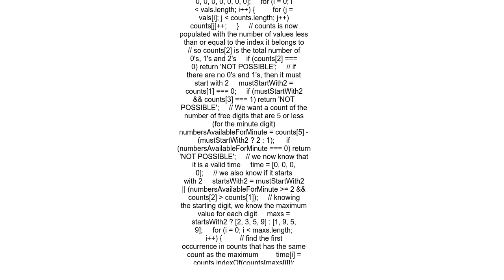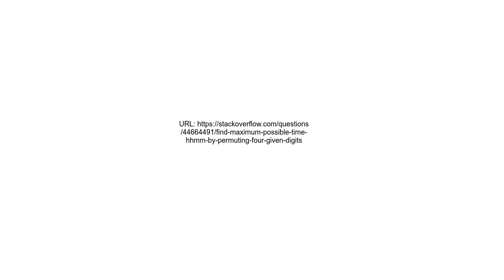Find maximum possible time HHMM by permuting four given digits